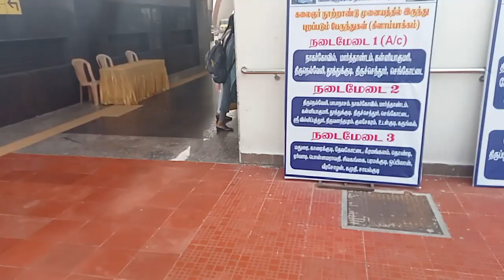Kilambakkam New Bus Terminus